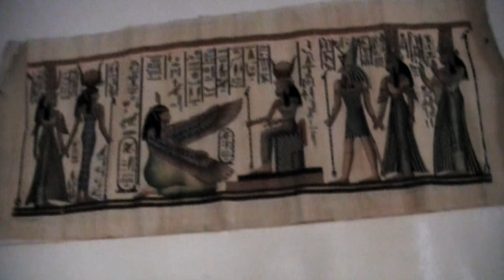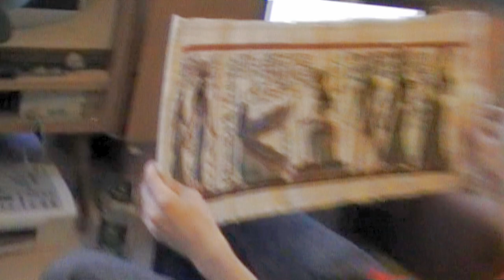Ägyptische Hieroglyphen als Bauplan gesehen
Scheinbar gibt es auch heute noch aufgeweckte Geschäftsleute die solch Papyrusschriften an Touristen verhökern. Sind es nun Fantasiehieroglyphen die sich einfach jemand ausgedacht hat oder ... ob da noch mehr dahinter steckt?

Zumindest links oben, sozusagen "die erste Zeile" könnte demnach folgendes heißen:
Kreis: Energie in Form von Licht
Mund: Energie in Form von Schall
Feder: Elektrische Ladung
Stufen: Batterie
Mast mit Fähnchen: Erdung
(unbekanntes grünes Doppeltonsymbol): eventuell Nullpunktenergie???
Arm: Verbraucher

Ihr seid, wie immer, herzlich eingeladen mitzurätseln was das bedeuten könnte. Wäre schön wenn wir zusammen hinter des Rätsels Lösung kommen.